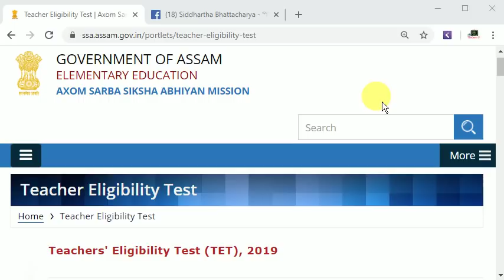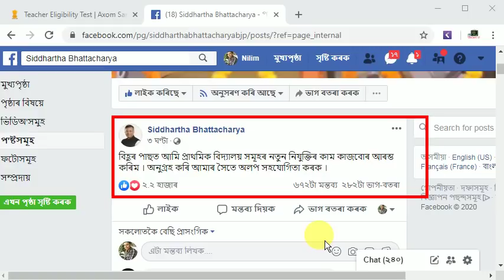ASSAM LP UP TET 2019 | পাছ কৰা সকলৰ বাবে শিক্ষামন্ত্ৰী ডাঙৰীয়াই দিলে ভাল খবৰ | EduCare GK